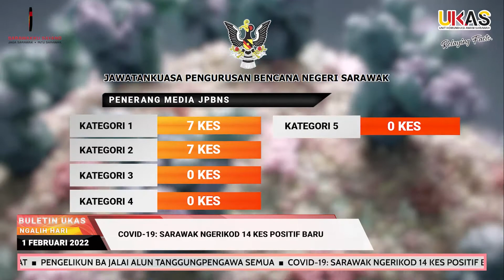BuletinUKAS IBAN EDISI NGALIH HARI 1 FEBRUARI 2022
Berita Iban begulai enggau Krisberne Fowler

1.Kompleks Opis Enggau Ejensi Pengintu Pengelantang Mensia Mayuh Diperambu Digaga Di Tatau
2.Pengerami Taun Baru China Pelasar Engkeman Negut Kaul Pupu Bansa
3.Program Sejambak Kasih Diatur Di Sri Aman
4.Orang Gawaka Parti GPS Diperansang Ngetanka Sukung Ngagai Pengari Rayat
5.Raban Nembiak Dilalau Anang Tepawah Ngereja Penyalah Dadah
6.RM150,000 Diungkupka Dikena Ngaga Gelanggang Futsal Kampung Segong
7.Mohammad Razi Datai Betemu Enggau Rayat
8.Pengelikun Ba Jalai Alun Tanggungpengawa Semua
9.COVID-19: Sarawak Ngerikod 14 Kes Positif Baru